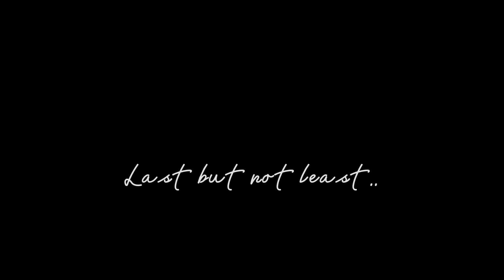Roger Ward & Next Level Productions presents: “The Open Letter..”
A moment of honesty, truth and vulnerability. I think that is what truly sets us free; moments like these. Hopefully this inspires someone, that’s my only goal. Enjoy.